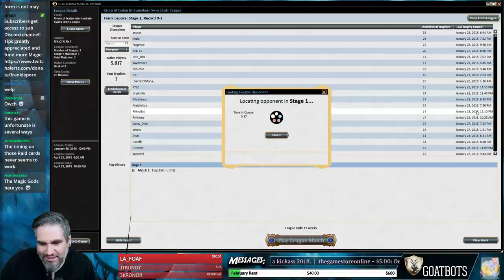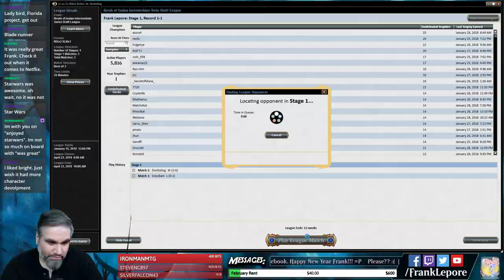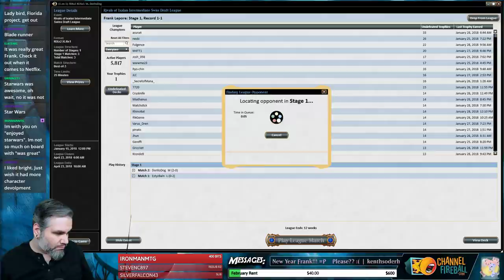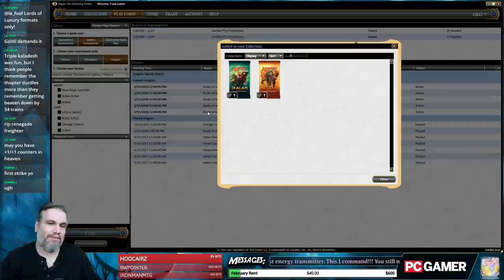Rivals of Ixalan Draft #10 - 1/31/18